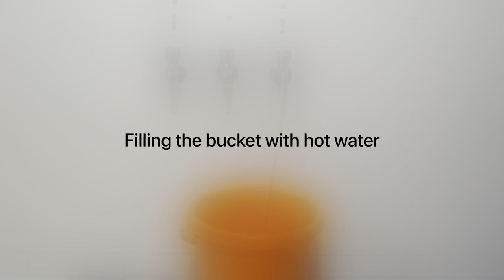HOT FOOT IMMERSION BATH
Hot foot immersion bath is based on the physiology of heat loss. It is a procedure that involves immersing the feet and ankles in hot water at temperature ranging from 39°C to 43°C (102°F to 109°F).
"The hot bath dilates (the skin) vessels bringing fresh blood with oxygen and nutritive elements. The absorption and use of vital food elements is stimulated. Waste products are more completely removed. The resistive powers of the body are stimulated...

Physiologic Effects
To increase peripheral circulation
To increase metabolism
To increase perspiration
To elevate body temperature
To relieve pain, stiffness and fatigue
To relieve congestion of internal organs

Indications
Poor General Circulation
Leg pain
High blood pressure
Cold ,Cough ,Headache
Eases pain and muscle cramps .
Boosts nerve and muscle function
Helps prevents blood clots.

Equipment
Bath thermometer
1Blanket
Basin of ice water
Basin of hot water
1 wash cloth or compress
1 Big Bucket
Rubber ring or folded towel for patient to sit on

IMPORTANT CONSIDERATIONS
Aged or frail people will not tolerate hot bath well
Do not leave patient alone, if dizziness and weakness develop and the pulse become weak and rapid, discontinue at once
Do not give the hot bath after a full meal, it is better for liquids to be given after a bath
Avoid drafts
Use a bath thermometer for checking water temperature; the hand is not a safe guide but elbow can be used if no thermometer is available.

Preparation for Treatment
Room should be warm and free from drafts
Assemble equipment
Fill the bucket ⅔ full of water at 38 - 40°C / 100-104°F

Treatment
Cover exposed body parts with blanket from neck to the entire bucket .
Keep head cool with a cold compress
keep adding hot water every 3-4  mins to maintain the temperature of the water (u can remove some water before adding the hot water if the bucket is full )
With longer bath times and increased temperature  give hot water to drink
Check pulse regularly; do not exceed 80 beats per minute.
Assist patient from tub; remember, he/she may become dizzy or faint with exertion getting out of the tub
Follow the bath with  a Cold Sponge
Dry thoroughly and keep patient warm
Have patient rest for 1 hour after treatment
It may be advisable to take the bath only two or three times weekly as the physician may deem necessary
Avoid over-fatigue
Care of the skin after the bath is important: Dry skin thoroughly; olive oil for dry skin is beneficial